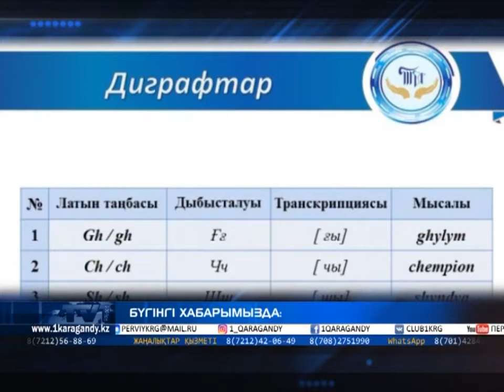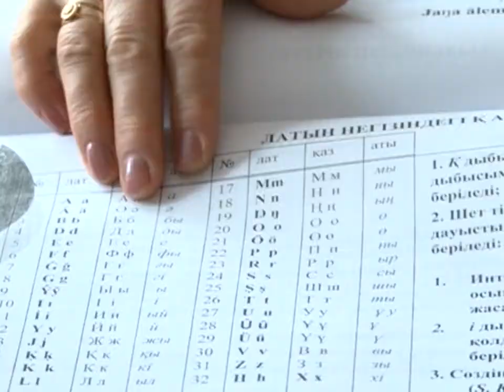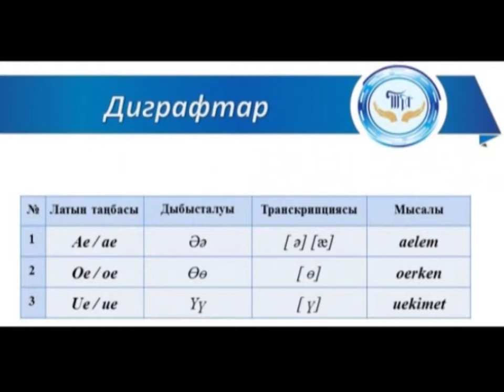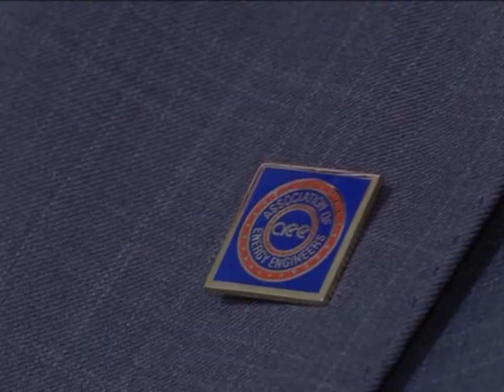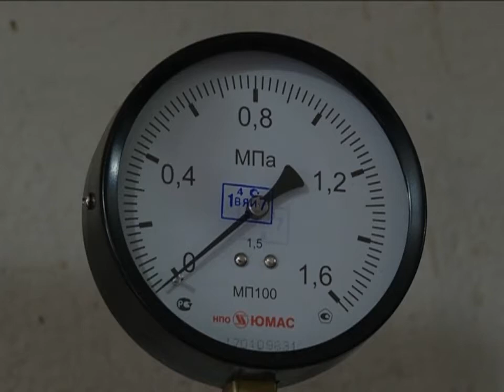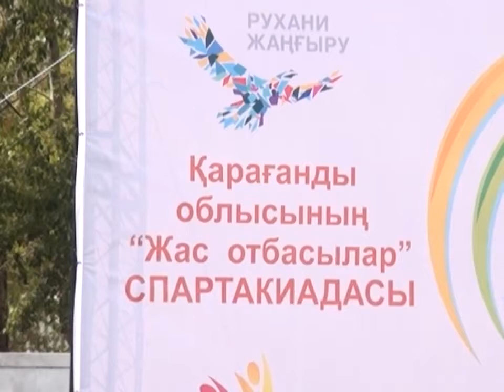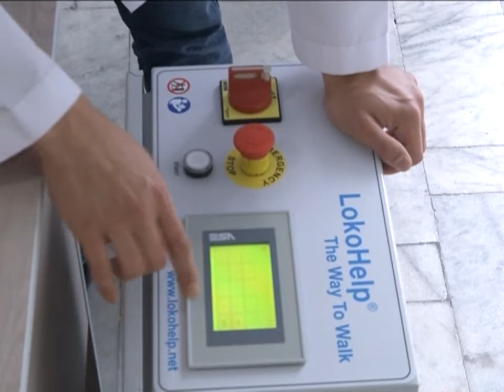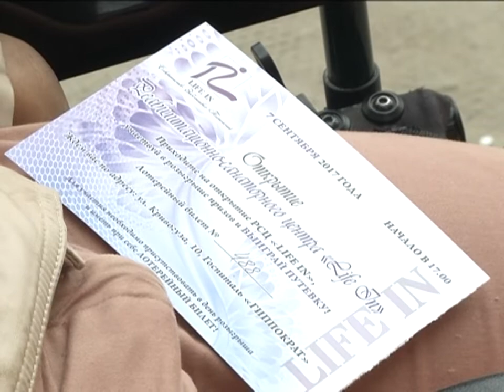11/09/2017 - Бірінші Қарағанды телеарнасының жаңалықтары